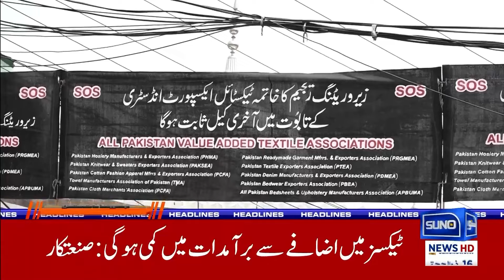PM Shehbaz's approval of the major Operation!! | 06 AM News Headlines | 23 June 24 | Suno News HD